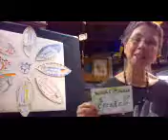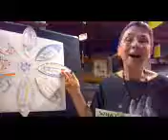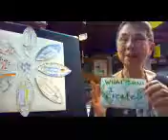Natural Relationship with Time | On the Art Life Trail at Wren House Studio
| follow the link, scroll down the homepage...fill in the 'Manage Your Time Naturally' box and download your own set of 8 seeds for your personal 'Grow Chart'...we will be filling this out as we travel the art/life trail.

creativity, age gracefully, time management

Lookin' UP^
d